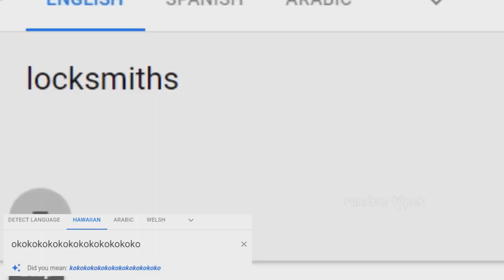Locksmiths Csupo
End Effect: HPHPRCC Major